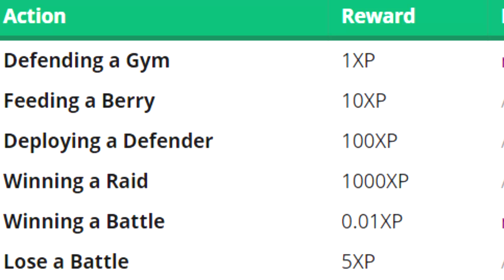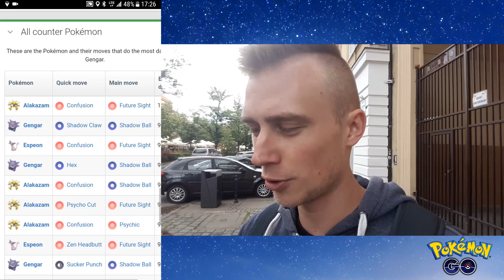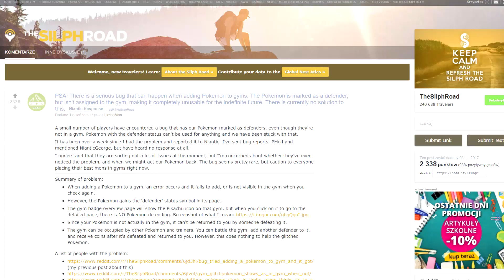NOWY EVENT Z PIKACHU NA URODZINY POKEMON GO?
Już jutro (6 lipca) będą pierwsze urodziny pokemon GO. Z tej okazji prawdopodobnie zobaczymy w grze specjalny eventowy wariant Pikachu!